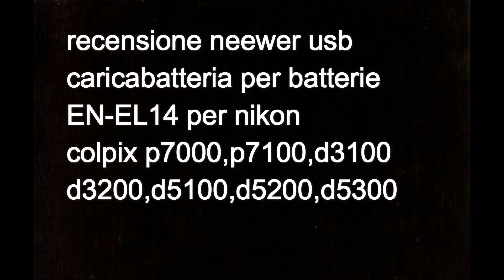Neewer® USB Caricabatteria per EN-EL14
Neewer® USB Caricabatteria per EN-EL14 Batteria Ricaicabile per Nikon Coolpix P7000, P7100, D3100, D3200, D3300, D5100 D5200 D5300

link prodotto